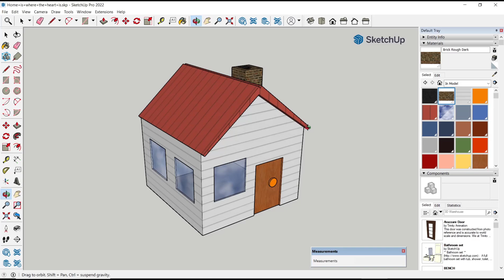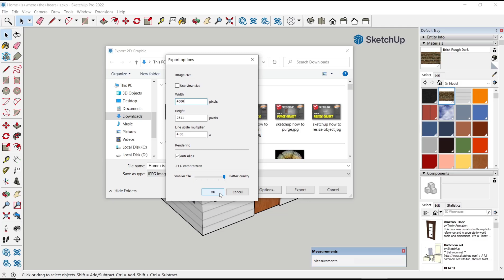Sketchup How To Export High Quality Image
Learn how to export high-quality images from Sketchup for your architectural or design projects with this step-by-step guide. Improve the visual appeal and professionalism of your projects with these tips for exporting high-quality images from Sketchup.